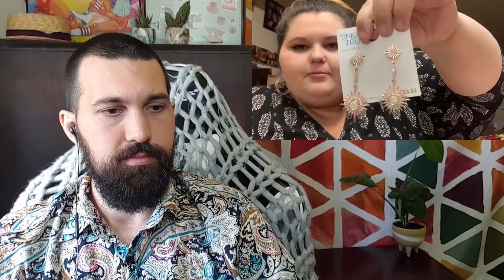Amberlynn Reid & I discuss voice messages and optics.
Reacting to 'WALMART HAUL!'